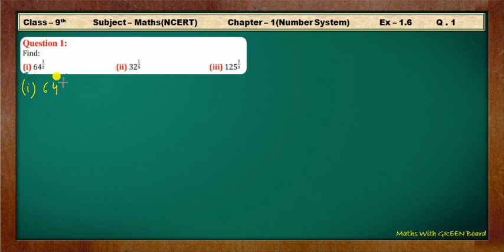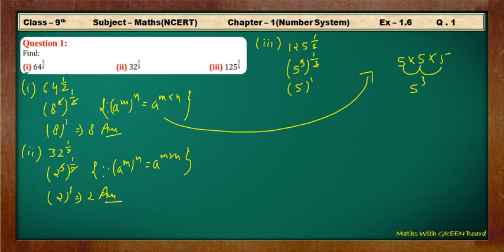Ex 1.6 Q 1 | Class 9th Maths | Chapter 1 (Number System) | Maths With GREEN Board